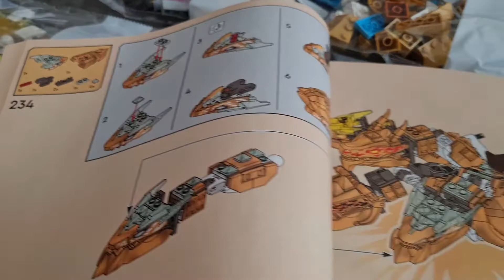LEGO 71774 Ninjago Ultra Drago d’Oro di Lloyd, Il playset più grande della serie, un vero gioiello